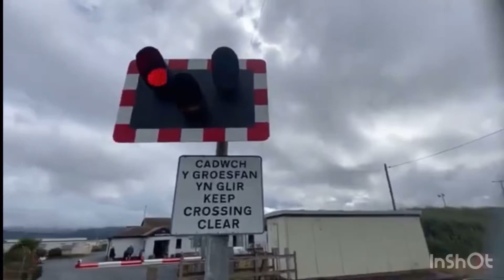*Merseyrail Scrap Movement* Croes Newydd Level Crossing (Wrexham)